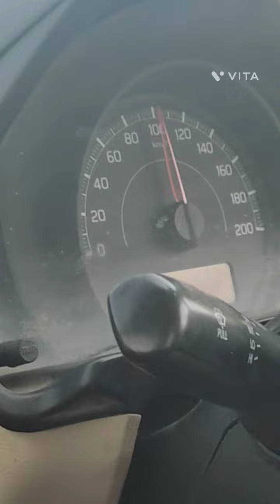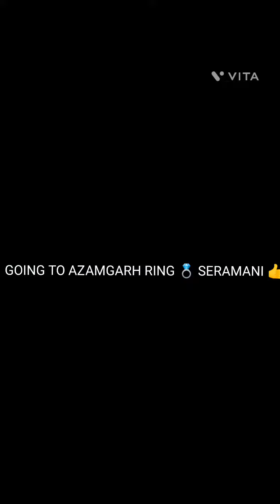MY BROTHER WEDDING 💒💍